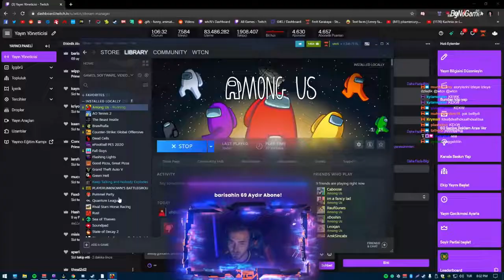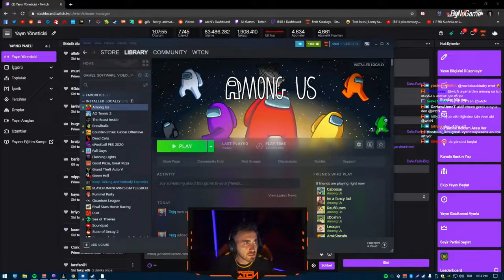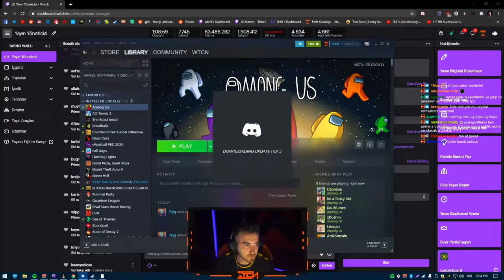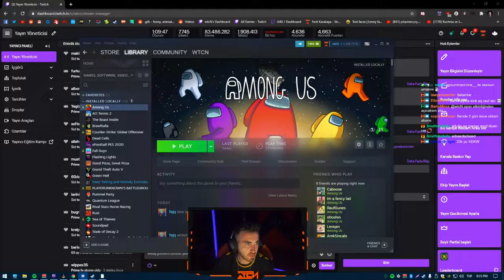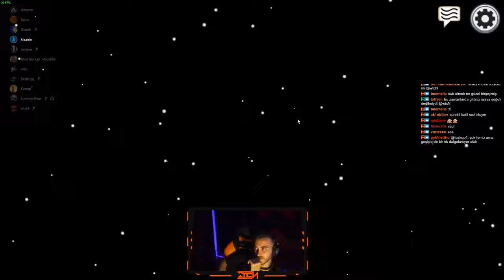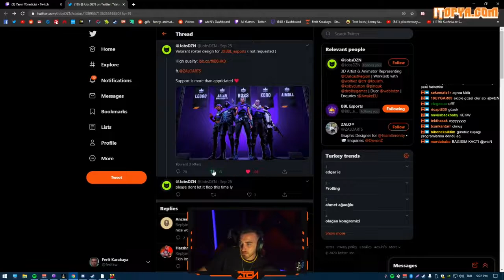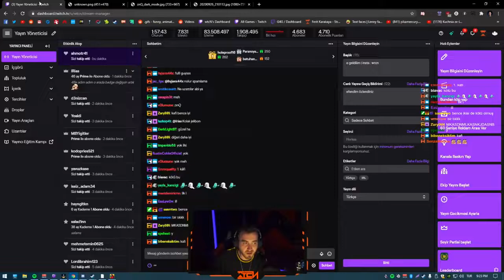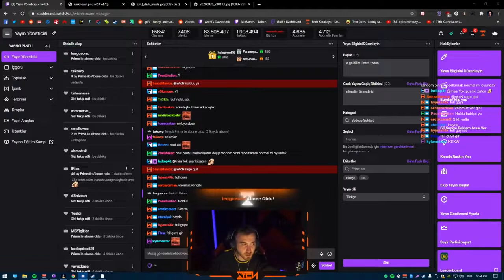Wtcn Ekip İle Among Us oynuyor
herkese merhaba arkadaşlar ben cahil adam gerçek adım sercan can sizlerler beraber youtubede eğlenebileceğimz eğlenceli videolar eğitici videolar yayınlıyorum videolarda bir hatam varsa affola ve bana destek olmak istiyorsanız videolarımı beğenip abone olabilirsiniz teşekurler